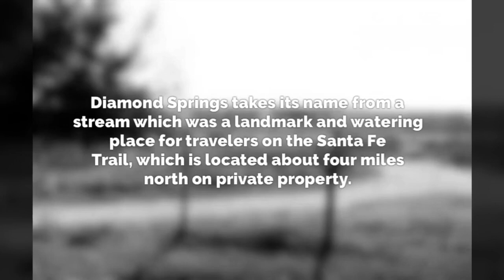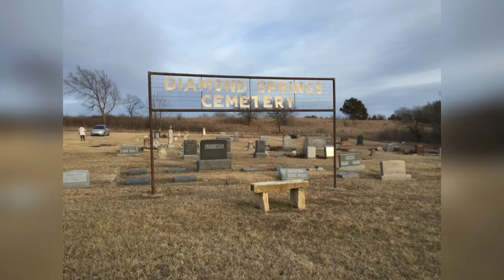Ghost Town of Diamond Springs, Kansas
Pull Over Adventures visits the forgotten town of Diamond Springs, Kansas.

Diamond Springs takes its name from a stream which was a landmark and watering place for travelers on the Santa Fe Trail, which is located about 4 miles north on private property.

Diamond Springs first began as a supply point on the Santa Fe Trail. A mail station was established at the spring by the Waldo Hall Company in 1849.

The complex was comprised of two large stone buildings, one served as a hotel, restaurant and saloon and the other, as a warehouse and store. A blacksmith shop, large corrals that could hold hundreds of livestock, and several out-buildings were also situated at the site.

In 1863 during the Civil War, pro slavery forces destroyed it. After the Civil War, settlers from Illinois founded a new Diamond Springs about three miles south of the original site.

The post office in Diamond Springs was discontinued in 1930. The last remnants of the townsite being only a couple of private homes, a few stone ruins, and an old cemetery.